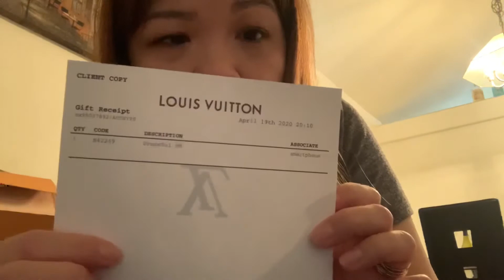手袋開箱👜 Louis Vuitton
Louis Vuitton Graceful PM unboxing